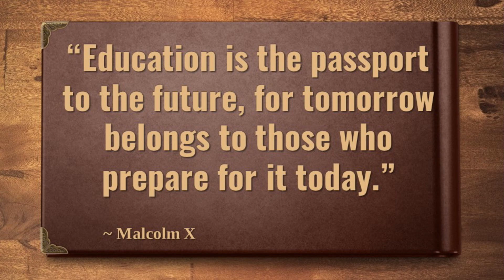Hornets Today --- Thursday, November 30, 2023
Today’s episode includes:
Lunch
Today’s holidays
What grinds your gears
Tell Me Something Good
Best Part of VCHS
Quote of the Day
Weather